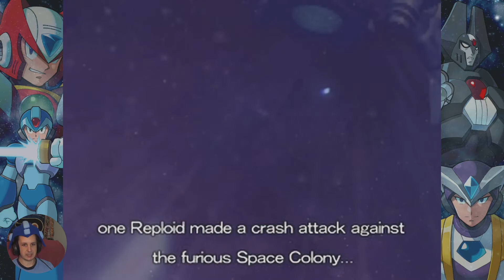Mega Matt X6, Part 01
Helf yadda yadda eight robot masters yadaa yadda THE PURPLE STUFF IS TOO HIGH!